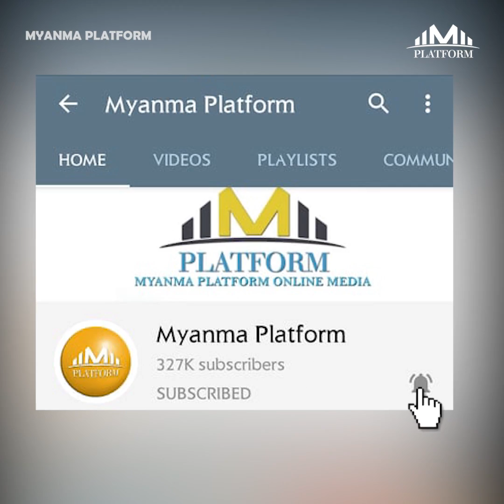ပရိသတ်တွေမသိကြသေးတဲ့ အဆိုတော်Lဆိုင်းဇီရဲ့ အကြောင်း...